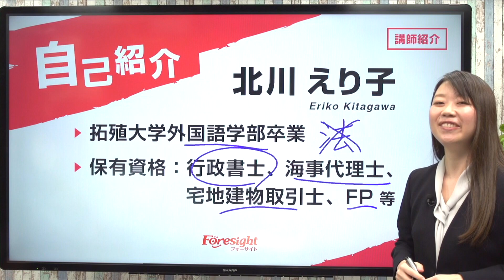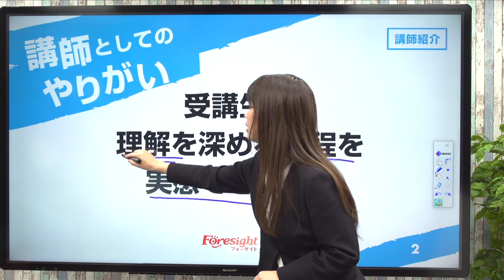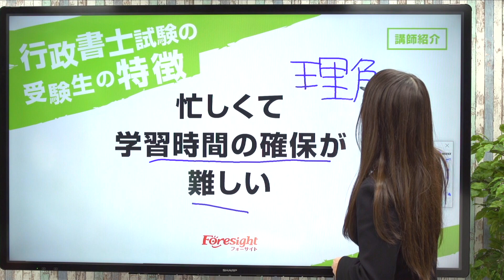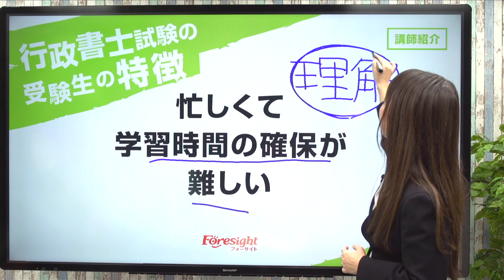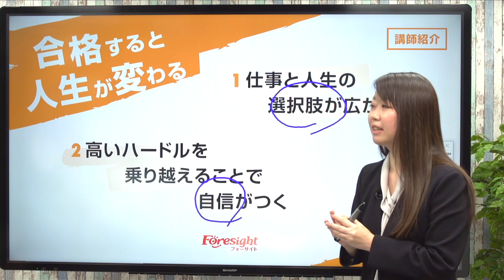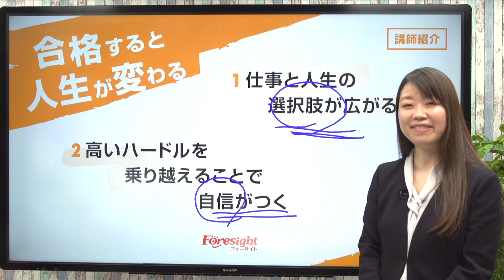【フォーサイト】講師紹介／行政書士：北川えり子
【講座情報】行政書士合格講座　講師：北川えり子
まずは無料でeラーニングをお試しください！